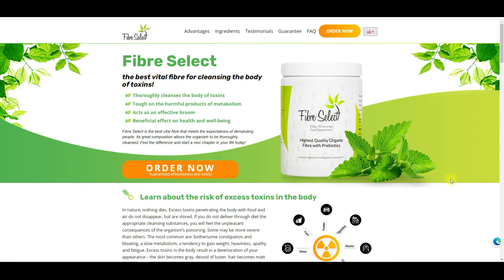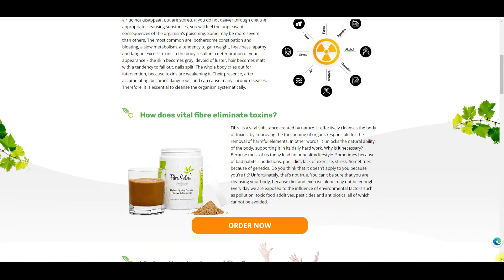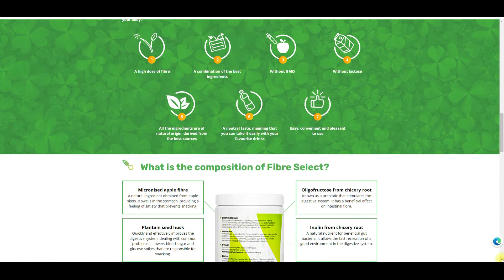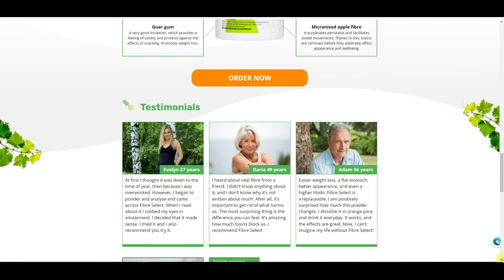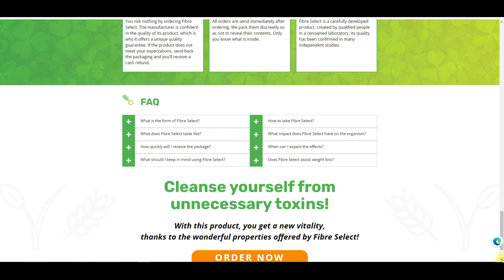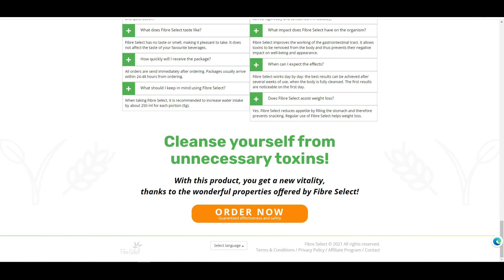Fiber Select # 1 on the market - for cleansing the intestines from harmful elements and toxins.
Fiber Select is the best product of its kind on the market. The product contains only high quality and carefully selected ingredients that effectively detoxify the body and maintain a high level of overall health. The effects of using the product are felt within a few days.
The product is available in the form of a soluble powder. It tastes neutral, so you can use it with your favorite non-carbonated drinks, yogurt, or water.